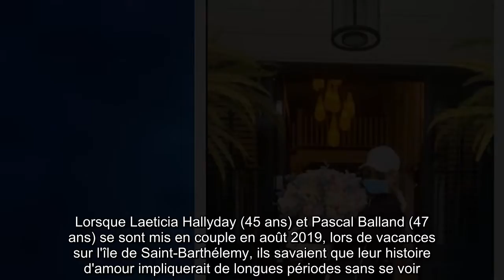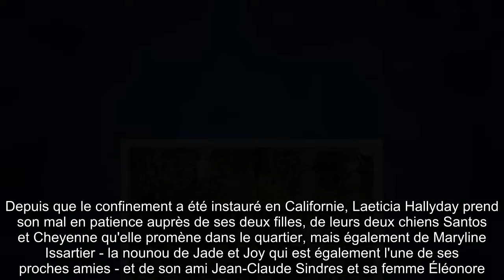Laeticia Hallyday gâtée par Pascal Balland adorable cadeau malgré l'éloignement